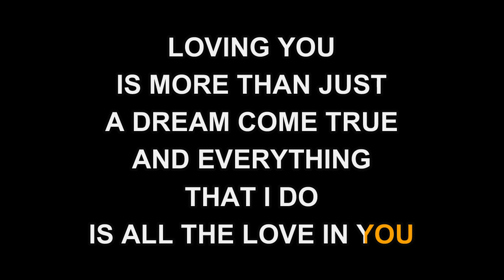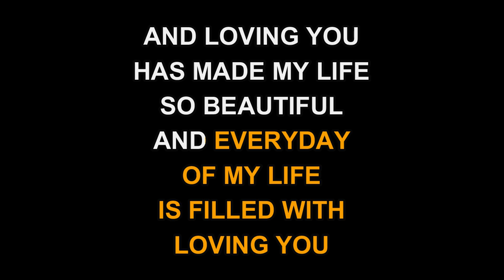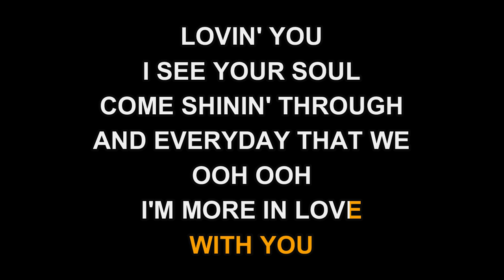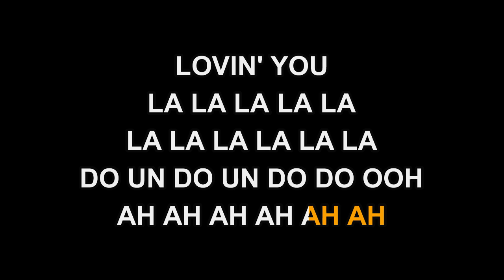Minnie Riperton - Lovin' You (Karaoke EZ Sing)